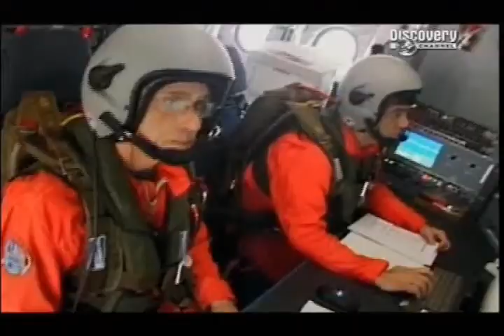First flight of the Airbus A380 "Superjumbo"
A clip showing the maiden flight of the Airbus A380, from a Discovery Channel documentary about the same aircraft.